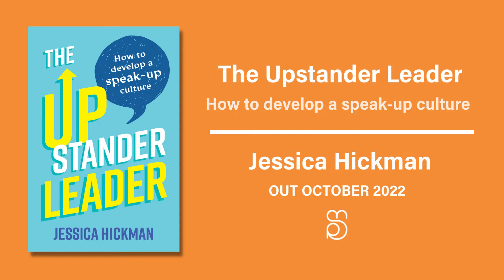The Upstander Leader - Jessica Hickman